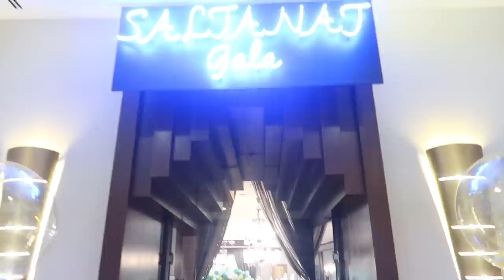Fatmanurun Arabasını Gasp Ettim! NİKAH ŞAHİDİ OLDUM 😱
Hepinize yeni bir vlog ile merhaba arkadaşlar ilk defa nikah şahidi oldum ve fatmanurla beraber yiğenimizin d.günene de gittiğimiz günü sizlerle paylaştığımız video çok eğlenceli ve komik oldu.

HOŞÇAKALIN ✋